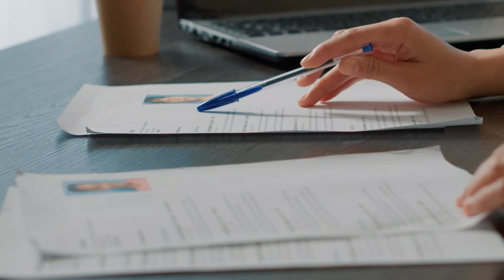كيف يتم اختيار الموظفين في جمال تك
How to start learning programming:
كيف نبدأ تعلم البرمجة:

لماذا جمال تك هو أفضل مكان لدراسة البرمجة:
٣) لأن نظام التعليم مصمم لكي تستفيد الإستفادة القصوي ماديا من قدراتك عن طريق ريادة الأعمال